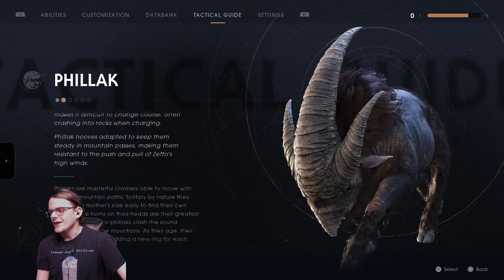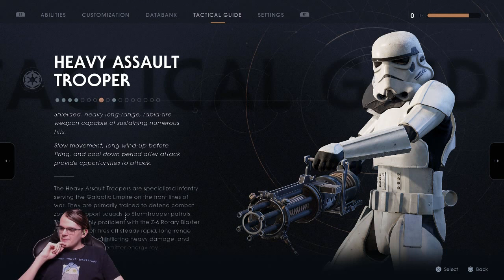Nozz Plays STAR WARS Jedi: Fallen Order (PC) [Part 6] IMPERIAL RIOT CONTROL!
The Empire is on the rise, and the remaining Jedi are on the run. Cal, a former Padawan-Come-Scavver, must try and survive with the Helicopter Bois of the Inquision on his tail. Can he survive?